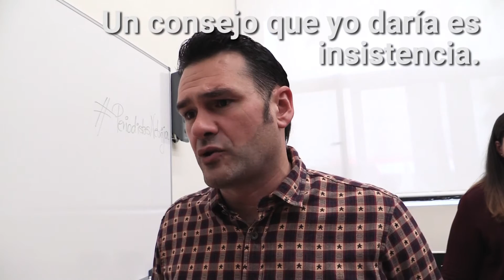Iñaki López, La Sexta Noche, inaugura el ciclo “Periodistas Nebrija”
Iñaki López, conductor del programa de actualidad La Sexta Noche, ha inaugurado el ciclo “Periodistas Nebrija” que organiza la Facultad de Ciencias de la Comunicación de la Universidad Nebrija.
El periodista ha contado, a los numerosos alumnos que han querido asistir a la charla, sus inicios en la televisión local y ha compartido el grato recuerdo que guarda de esa etapa porque le permitió aprender todas las labores y facetas necesarias para llevar a cabo un programa de televisión. López ha aconsejado a los estudiantes que su formación sea siempre continua durante su carrera profesional y que lo importante es “formarse como comunicadores con un amplio espectro. No digáis que no a ningún campo de la comunicación”.
Iñaki López es presentador de uno de los programas de televisión que más ha crecido en audiencia desde sus inicios: “Comenzamos contentos con un 4% de share y ahora mismo ya pasamos las dos cifras”. La Sexta Noche ha conseguido mantener sus cinco horas de programa en una franja muy difícil, el prime time, y en su plató han entrevistado a personalidades de primera línea de la política como ministros, representantes de todos los partidos políticos y al presidente del Gobierno, Mariano Rajoy. También han incluido a importantes representantes del mundo de la cultura, como Arturo Pérez Reverte, y han asistido al descubrimiento televisivo de Pablo Iglesias y Albert Rivera. “Nos ha ayudado mucho a mantener el éxito del programa la situación política del país en los últimos años” afirma López.
Han sido los alumnos los que en esta ocasión han dirigido sus preguntas al periodista y se han interesado por su día a día y el funcionamiento de la redacción del programa. “Al ser un programa de actualidad, las horas de trabajo se concentran al final de la semana con la última hora política” explica López. También han hecho referencia a quienes acusan a La Sexta Noche de hacer “espectáculo de la política”, a lo que el presentador ha contestado que “no hay que olvidar que la televisión es entretenimiento y hay que buscar un equilibrio en el debate para mantenerlo vivo”. Iñaki López ha hecho hincapié en que el programa se hace con la intención de informar, pero no de educar ni movilizar a la gente, “damos el mimbre para que cada uno se haga su cesto”.
Otro de los temas que más ha interesado a los asistentes es saber cómo el presentador consigue “controlar” el debate y a los tertulianos. Para ello, López ha dado sus claves, como presentar de pie para mostrarse más activo y mantener una posición avanzada al acercarse a los tertulianos para controlar sus tiempos de debate y siempre tener muy claro cuál es el tema que se está tratando para que no se desvíen con ataques personales. “Lo importante es que estén representadas el mayor número de voces posibles y así lo intentamos en el programa” afirma el periodista cuando habla de cómo organizar los participantes de los debates.
Iñaki López ha finalizado animando a los estudiantes a “insistir y no rendirse nunca porque la nuestra es una profesión vocacional, que no está en el mejor de los momentos, pero que nos llena, aunque no nos haga ricos”.